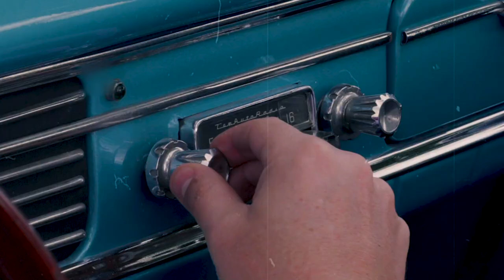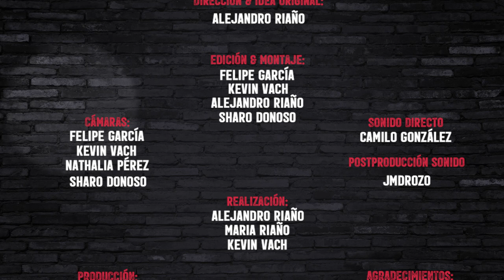The Juanpis Live Show - Entrevista a Doctor Krápula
Después de un año de gobierno de la derecha de Uri.. perdón de mi amigo Duqueins, todavía hay algunos mantecos izquierdosos de “La Bogotá Humana” creyendo que nos pueden salvar... y preciso llegaron a mi show a tratar de joderme pero a los de derecha no nos gana nadie wuon. 👊🏼💣

Ustedes saben que me cuesta mucho juntarme con gente de otras ideologías políticas, todavía no entiendo por qué hay gente que piensa diferente... pero fui dema “friendly” con Doctor Krápula y hasta les ofrecí un buen traguito 🥃.